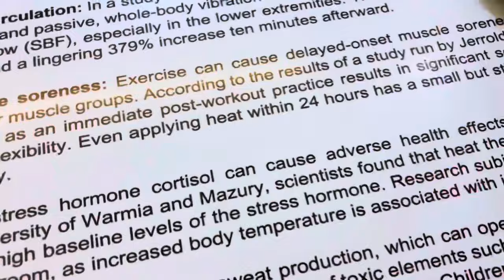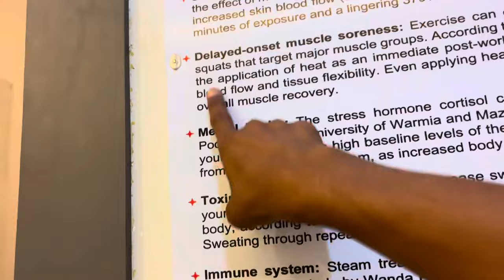GYM dhuwa dhuwa hogya 🤯🥵|| gym life godda || Samar Swapnil vlogs